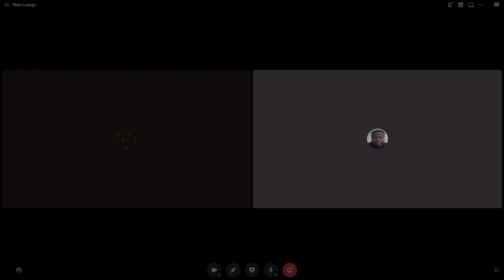JDR & KeyDaBeast FULL discussion. (What do you think?)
We discuss the current state of society.